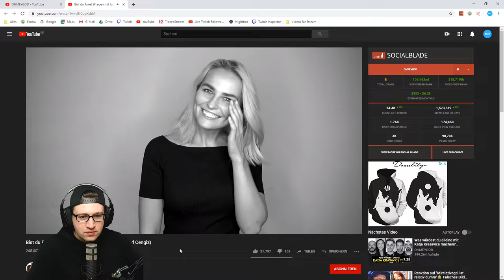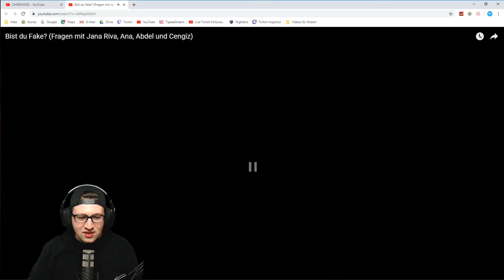Reaktion auf "Bist du fake?" 🤔 | Reed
REAKTION 👀
Hier kommt das Reaktion Video zu "Bist du Fake?" von OHMEYGOD.

Outro 🎶
Watch: goo.gl/Xnm6B5